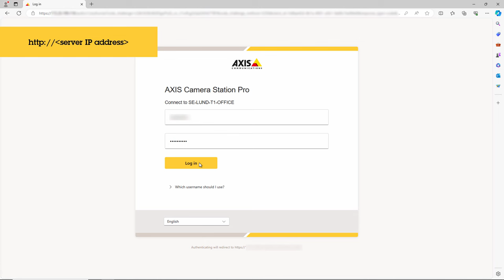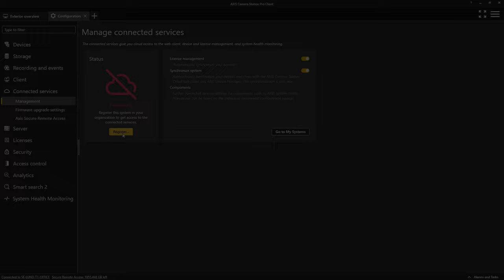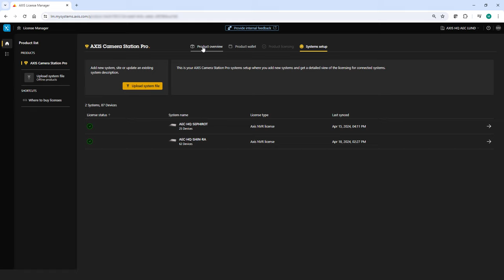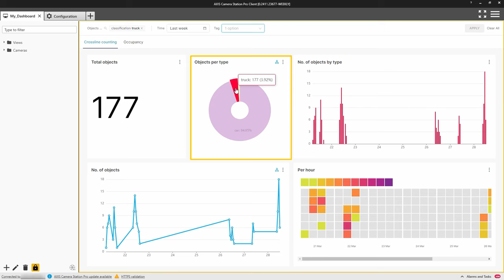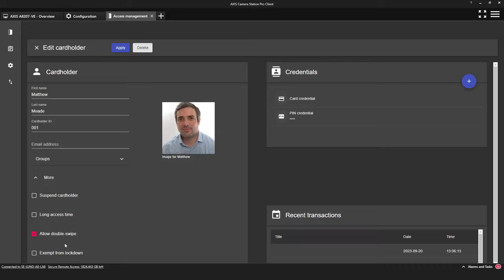AXIS Camera Station Pro - version 6 new user feature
AXIS Camera station Pro is a new version and builds upon the functionality provided in AXIS Camera Station 5 but also introduces new features and ability to connect to cloud services.

Included with AXIS Camera Station Pro is the ability to connect to your server using a web browser on a PC or MAC computer.
The AXIS Camera Station Pro web client is a simplified client and enables you to view live, recorded and export video from an internet browser on your local network without the need for an external internet connection. You can also control PTZ camera and make live announcements to speakers.

The most exciting element introduced into AXIS Camera Station Pro is the optional cloud services.
In order to use the cloud services you connect your server to an organisation. Please take a look at the manual for more information.
The cloud services give you access to not only video, but server health monitoring where you can observe the status of your server and also information related to your recordings such as the retention time. Within Devices you can view the status of your devices. You will also be informed if there is a new version of firmware available and remotely update it. Within Licences you can observe the status and manage the license for your systems. Finally you have the ability to invite other cloud users and define their roles.

A new feature included within AXIS Camera Station Pro is the Axis Data insight dash board.
The Dashboard currently presents counting data generated from counting scenarios configured with the AXIS Object Analytics Application that is installed on your Axis camera.
The data provided from the AXIS Data insight dash-board can be useful in understanding the movement of vehicles and people within your site. This information can then be used to help understand trends, and even help you improve efficiency. A major benefit is that you can obtain these insights from your existing surveillance cameras.

Finally within the Access control we have added two new features that can be applied to doors.
The two person rule which requires two valid sets of credentials to be presented to the door in order to open it. This is ideal for areas where you want to apply a restriction of having to have two people present for either security or health and safety reasons.  You can also apply a schedule so the rule may only be applicable out of hours or at the weekend.  The double swipe functions allows a card holder to toggle the door status. A card holder can present their credentials twice and the door will unlock if locked or lock if unlocked. This is an efficient way of controlling the door with using the software.

For more supporting information, take a look at the help center